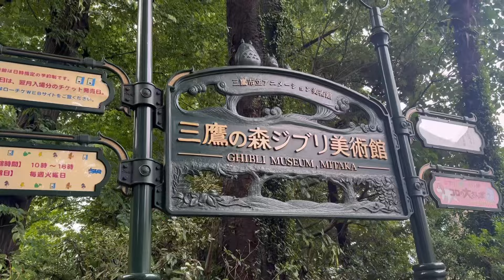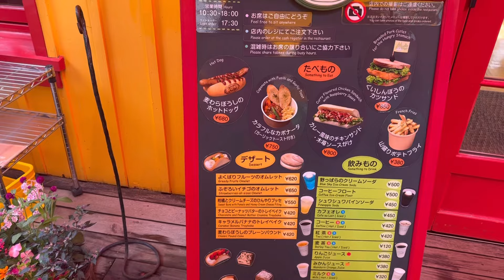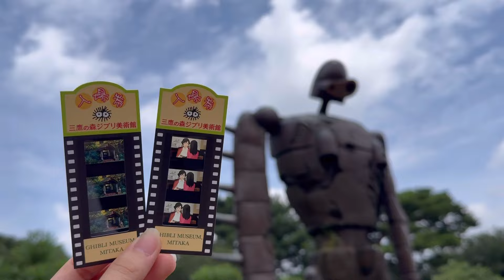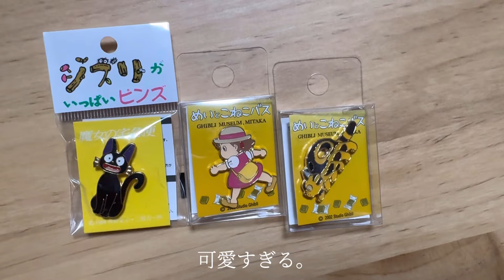〔vlog〕ジブリ好きにおすすめ三鷹の森ジブリ美術館 | Studio Ghibli Museum Tour in Tokyo